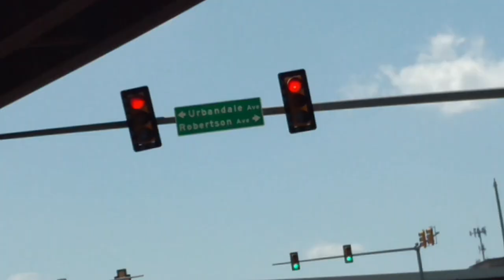Van engine caught on fire 30ft from me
Looked like they were clear of the van & I heard sirens already as I walked back toward it on foot, so I filmed a van on fire. I was afraid it was going to explode, but fortunately it didn't. The firefighter was right up close to it--they're brave dudes!

This took place when I was exciting 440 onto White Bridge Pike in Nashville, TN about 20 minutes ago. The van was just getting started when I was 30' from it, so I changed direction and took a right to get away quickly, parked a block away, and walked back as close as I thought was safe.